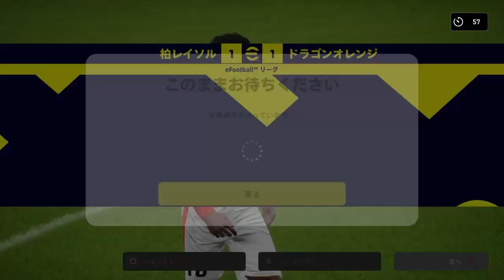【eFootball 2022 イーフト】とある会社員のディビ4激闘の記憶